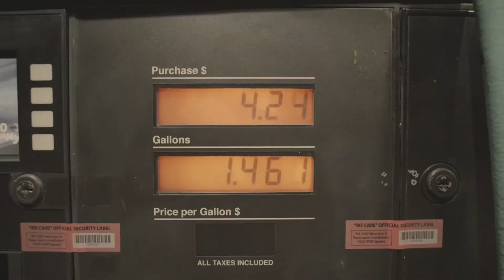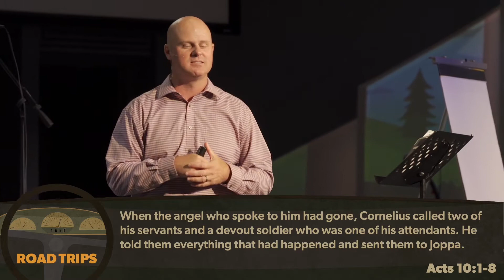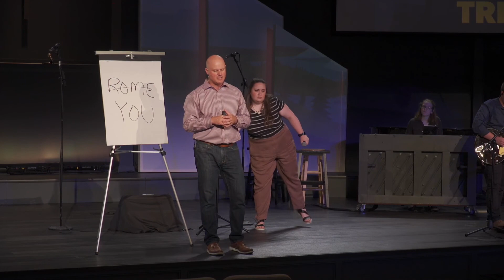12-Inch Road Trip | Road Trips | John Emmert